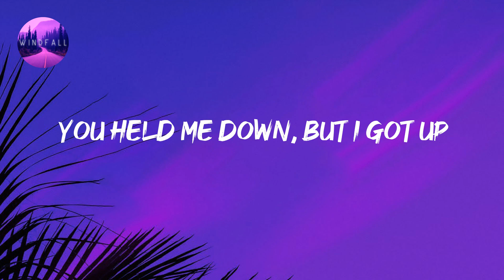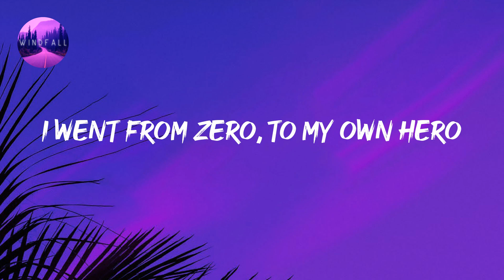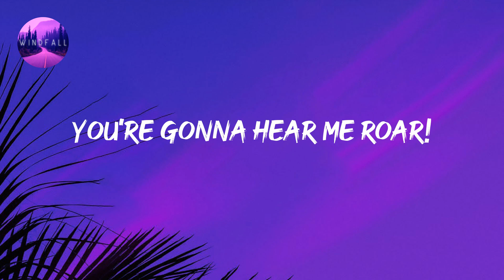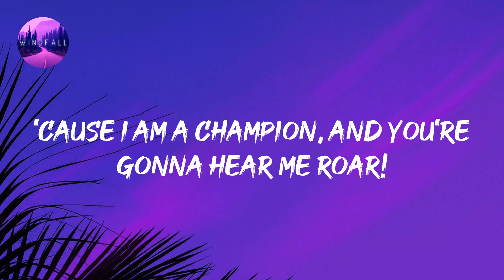Katy Perry - Roar (Lyrics)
Katy Perry - Roar (Lyrics) Tiktok
Oh oh oh oh oh oh oh oh